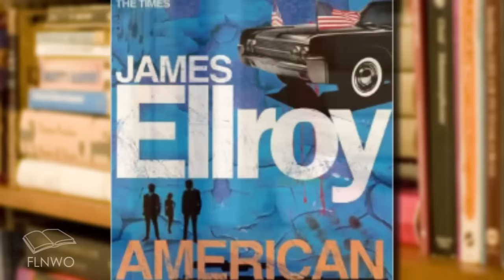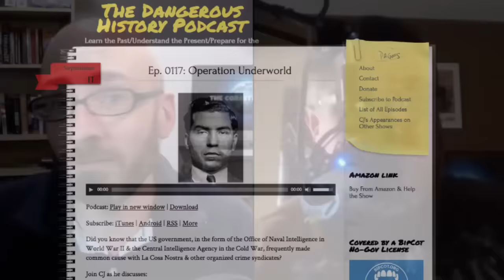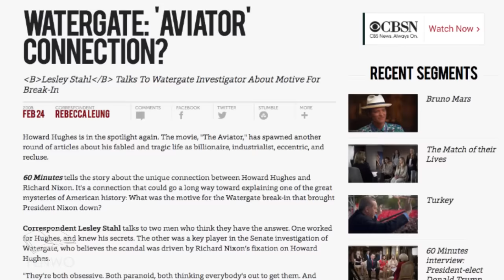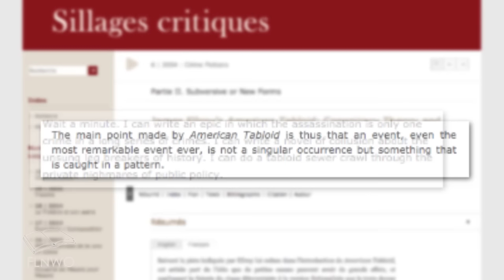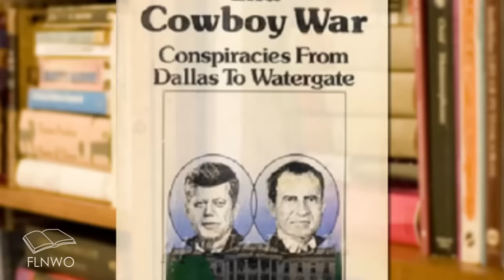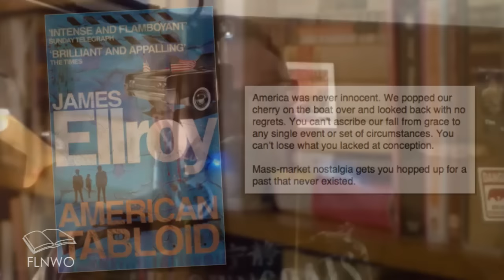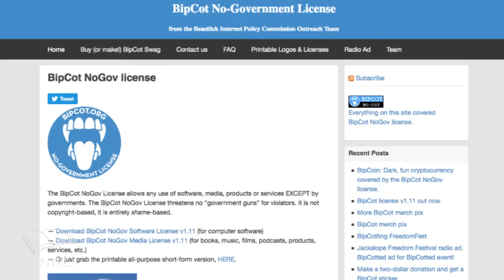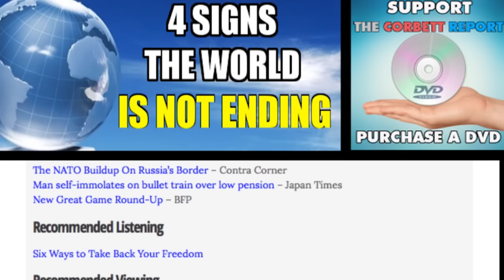James Ellroy’s “American Tabloid” - Film, Literature and the New World Order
This month on Film, Literature and the New World Order, James is joined by Prof. CJ of the Dangerous History podcast to explore James Ellroy’s “American Tabloid.” What do you get when you have a novel with fictional FBI/CIA/Mafia/Anti-Castro Cuban stooges embroiled in a years-long mess that ends up with the assassination of the president? A more plausible scenario than 99% of the documentaries and books out there on the subject, that’s what. Find out more in this edition of FLNWO.